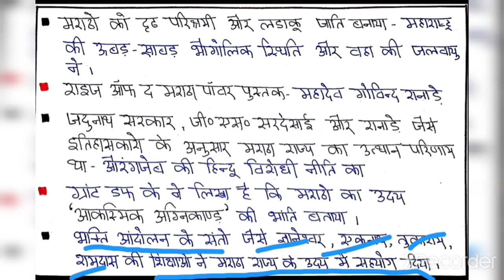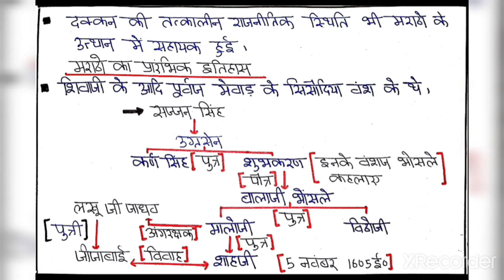मराठा साम्राज्य | शिवाजी के वंशज | आधुनिक भारत का इतिहास | modern history | चैप्टर-15 पार्ट- 1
Hlo dosto
                आज हम अध्ययन करने वाले है मराठा साम्राज्य के बारे में और हम लोग पढ़ेंगे मराठा साम्राज्य में शिवजी के वंशज।

Dosto aapko mere channal me study se reted vedio milengi.  all state pcs exam, state exam se related vedio aapko yha pr milengi. Hm jo bhi book shuru krenge aapko uska pura coarse yha kraya jayega

प्लासी का युद्ध, बंगाल की प्रथम व द्वितीय क्रांति चैप्टर 13 पार्ट 2

हैदर अली टीपू सुल्तान मैसूर राज्य का सम्पूर्ण अध्ययन

उत्तर मुगल शासल पार्ट 2

भारत मे यूरोपियों का आगमन ch.1

पुर्तगालियो का भारत आगमन ch 2

भारत मे डचों का आगमन ch 3

भारत मे अंग्रेजो का आगमन ch 4part.1

अंग्रेजो का भारत आगमन ch 4 part 2

फ्राँसीसीओ का भारत आगमन